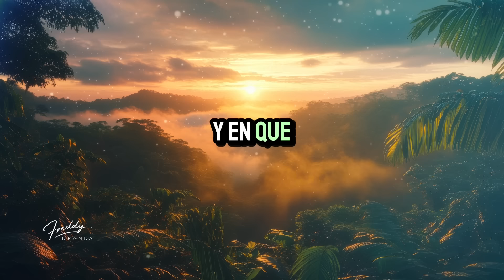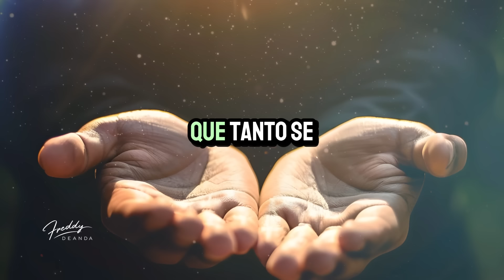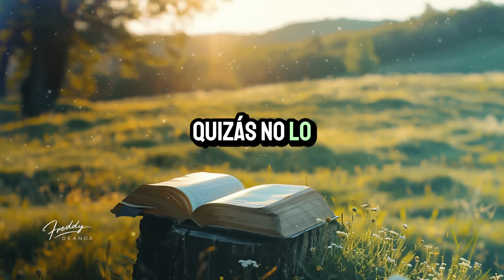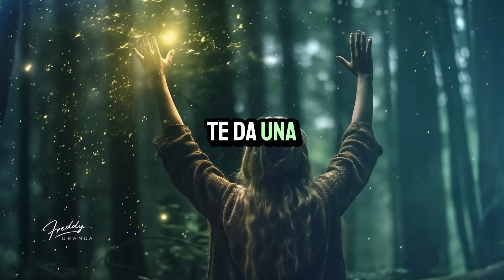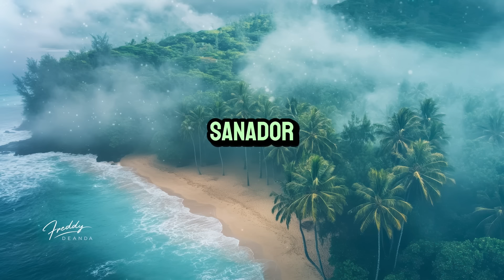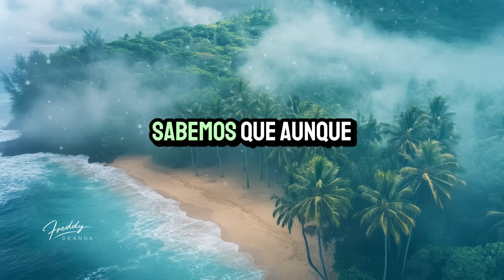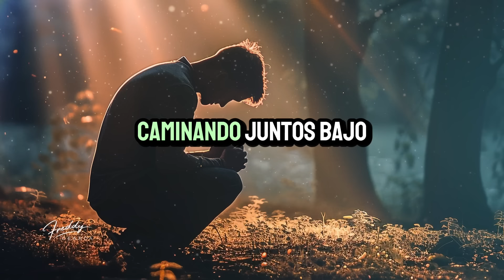Oración Abre los Cielos y recibe tu bendición | FreddyDeAnda